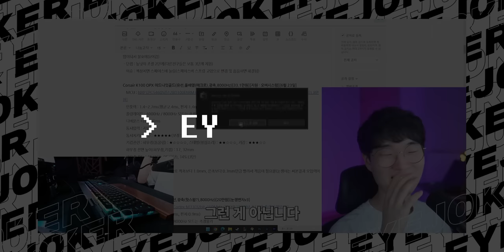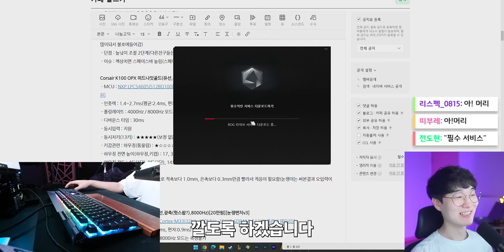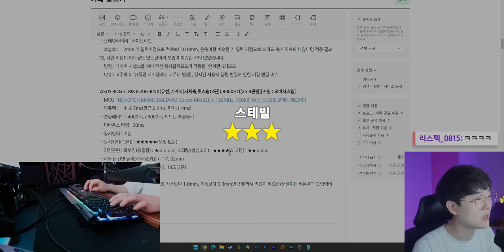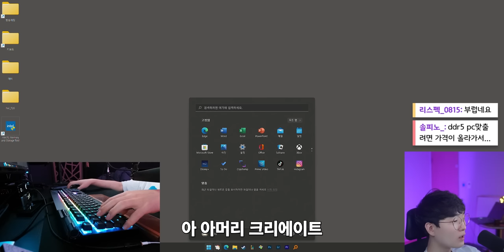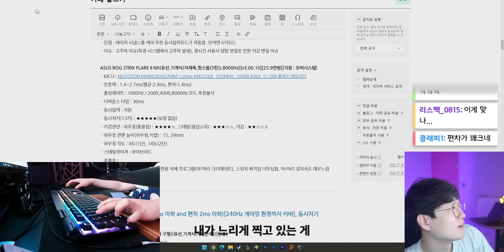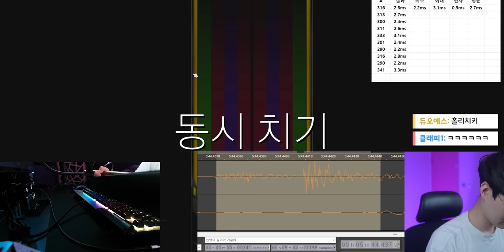성능적으로는 좋은데.. 쓸수가 없는 키보드네요..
▶ 스펙
제품명 : ASUS ROG STRIX FLARE II NX ANIMATE